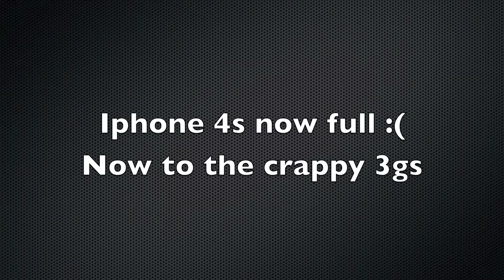Steel Panther live at the oakdale (4/19/2012) HD